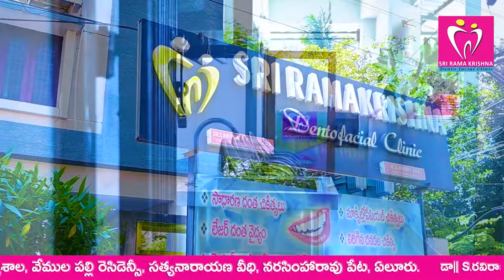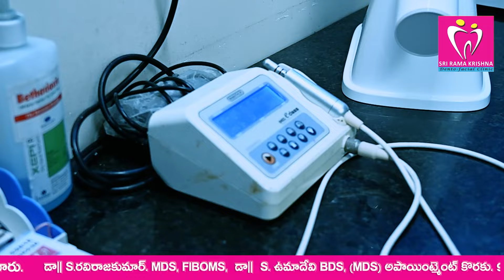కౌంటింగ్ పై రేపు పార్టీ నేతలతో కీలక భేటీ!!